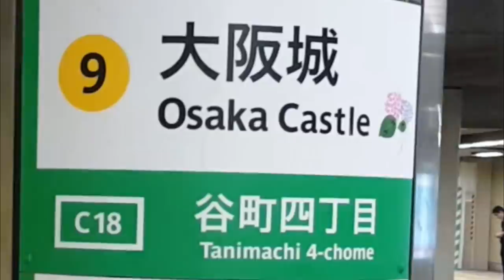Cherry blossom festival in osaka castle in Japan II Vlog hindi II 桜 花見大阪 インド人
just wanted to share the experience about what is it all about high rated cherry blossom sakura and osaka castle in japan. just see the view and have fun..!!

II Rom rom ji II my name is pawan lohomord, I am an indian living in japan and i share my crazy and fun experiences here.